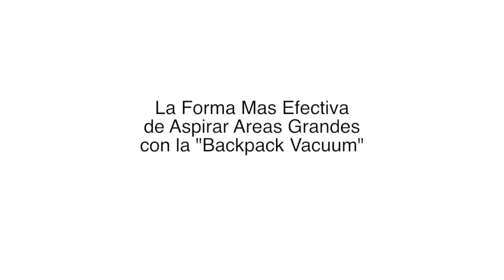Proper Vacuuming Motion with a ProTeam Backpack Vacuum Spanish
Proper Vacuuming Motion with a ProTeam Backpack Vacuum Spanish, Proper Vacuuming Motion with a ProTeam Backpack Vacuum Spanish